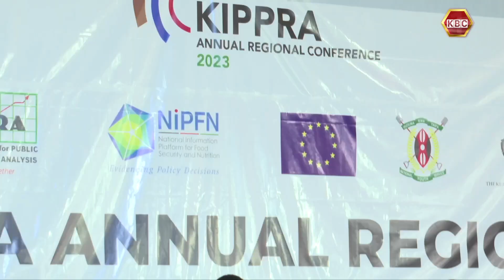Over 1000 policy makers in Kilifi to deliberate on economic stability of ASALs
The government is in the process of crafting an economic development master plan for arid and semi-arid areas. The proposed document will detail various strategies for accelerating the growth and urbanization of the area, which make up 89% of Kenya with approximately 38% of the Kenyan population living in the region.